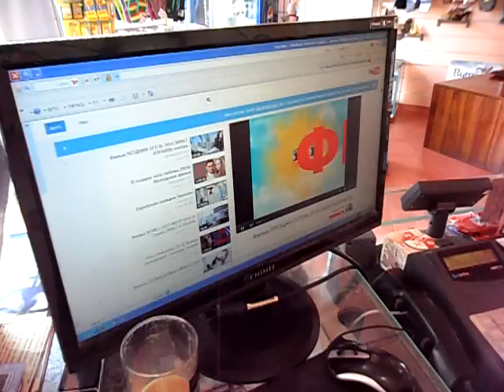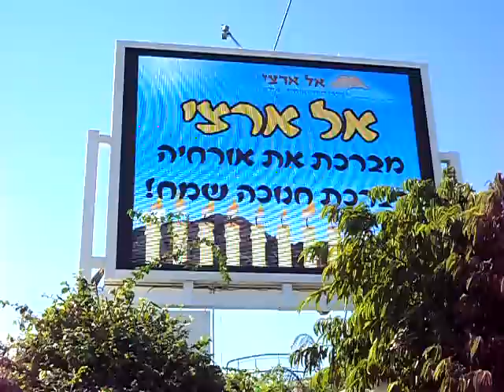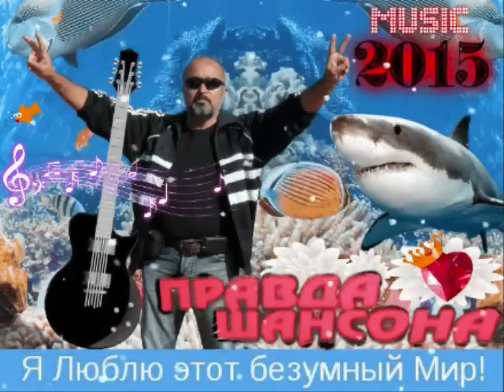Фильм ХАНУКА в ЭЙЛАТЕ 2014 2я СЕРИЯ ИЗРАИЛЬ